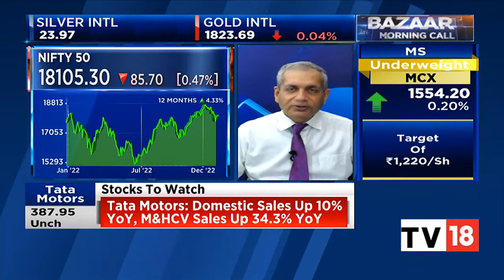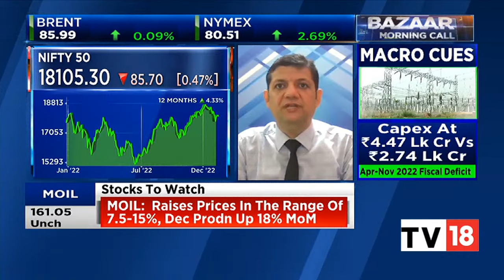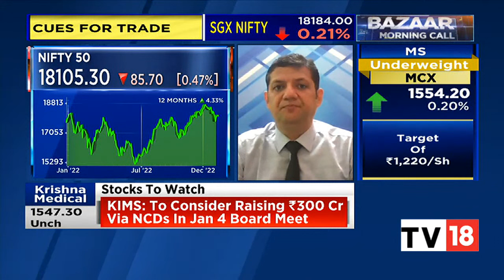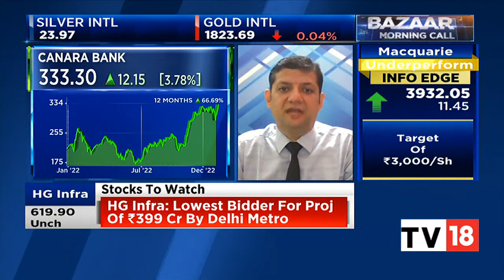Mitessh Thakkar & Sudarshan Sukhani's Cues For Trade & Top Buy & Sell Picks For Today | CNBC-TV18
Market experts Sudarshan Sukhani & Mitessh Thakkar speak on cues for trade for today and top buy and sell calls. Listen in.

n18oc_business